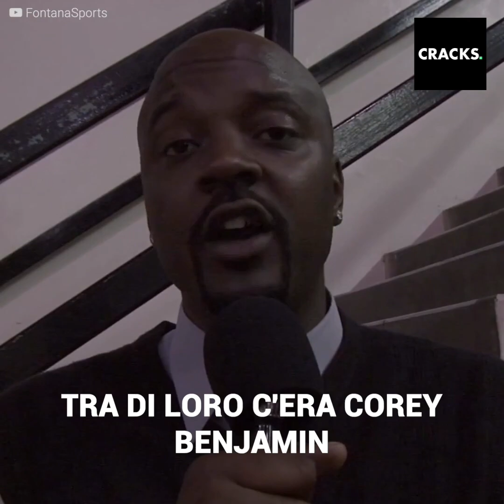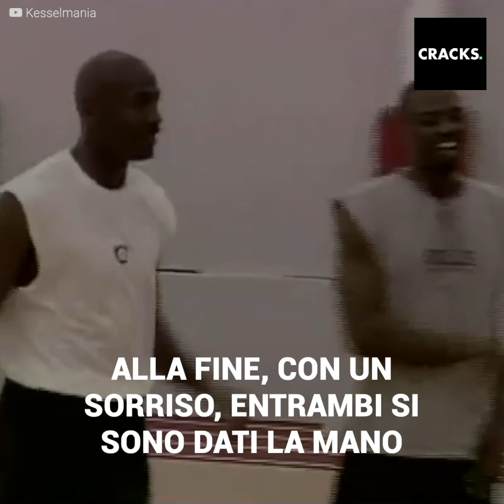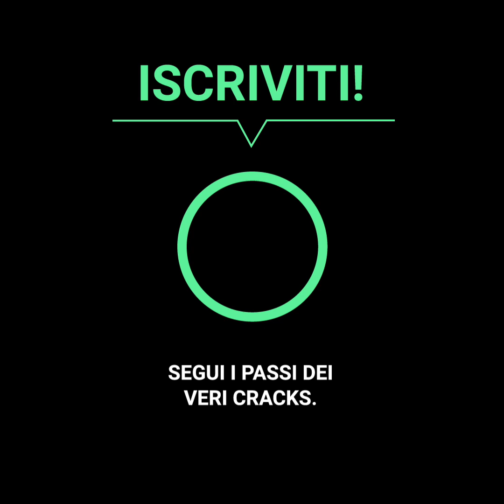Il giorno in cui Michael Jordan è tornato dal suo ritiro per umiliare un novellino presuntuoso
"Michael Jordan non ha nessuna possibilità di vincere contro di me. Ha fatto bene a ritirarsi prima che arrivassi io".

Il nuovo integrante dei Bulls, anche se era la promessa della squadra, era presuntuoso e diceva di essere più forte di Jordan.

E ovviamente Jordan non è rimasto in silenzio. Gli ha lanciato la palla sfidandolo ad "uno contro uno".

È così come questo ragazzo ha ricevuto una lezione enorme da una leggenda vivente.